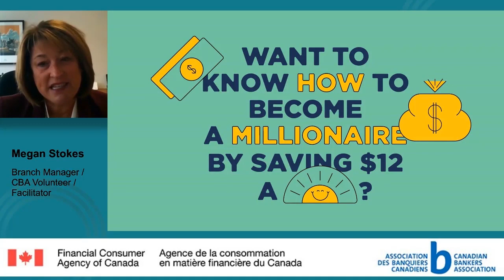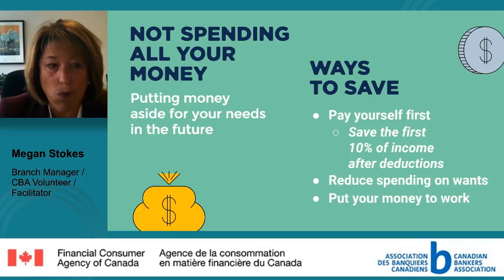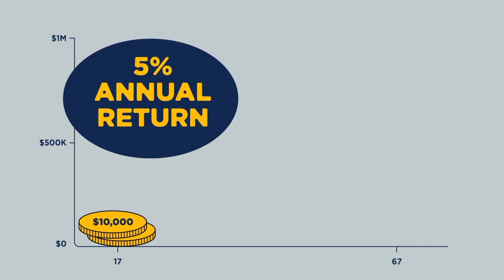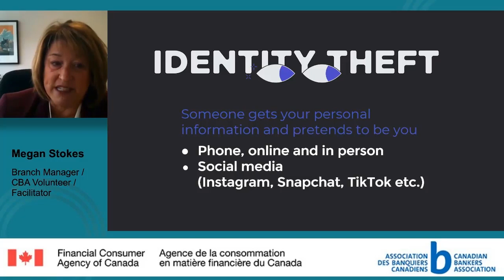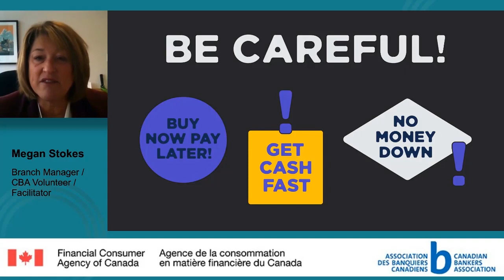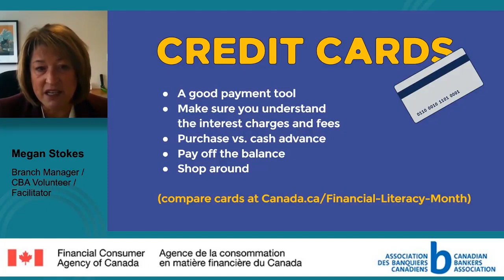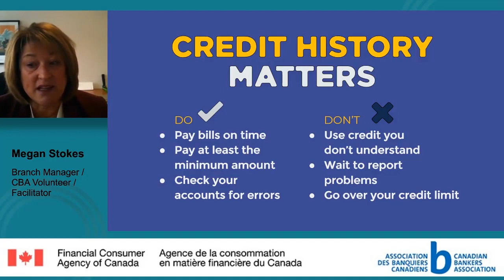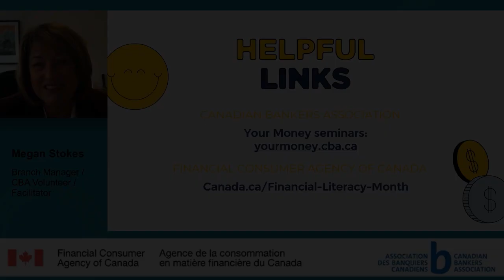It’s your money: Make it count!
This webinar is for students and recent graduates interested in learning more about managing their money. It features tips on budgeting, saving, investing, fraud prevention, avoiding debt and building a strong credit history.